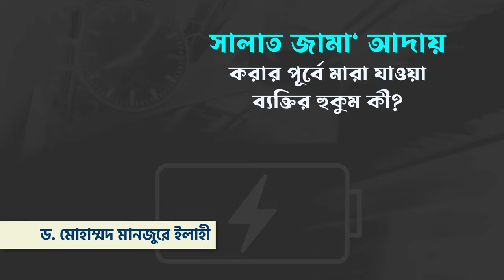সালাত জামা‘ আদায় করার পূর্বে মারা যাওয়া ব্যক্তির হুকুম কী? ।। Dr. Mohammad Monzur-E-Elahi